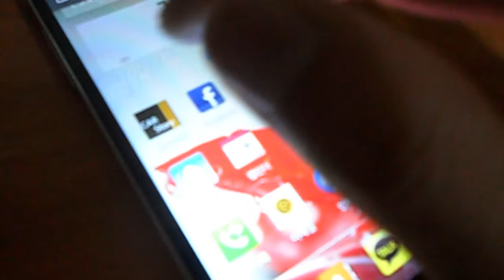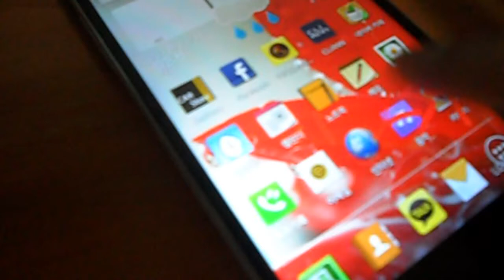옵티머스G (Q메모)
Q메모는 어느 화면에서나 좌측의 상/하 볼륨버튼을 동시에 입력하여 주시면 Q메모창이 상단에 실행되며 사용자가 원하는 메모를 입력한 상태에서 다른 애플리케이션을 사용할 수 있다는 장점이 있습니다. 물론, 사용자가 원하지 않을 때는 전환버튼을 터치하여 메모가 없는 상태에서도 이용이 가능하며 다시 Q메모를 실행하면 이전에 작성한 메모가 그대로 남아있습니다. Q메모로 작성한 메모는 노트북 2.0을 통하여 이메일로 이미지 또는 PDF파일로 공유가 가능합니다.